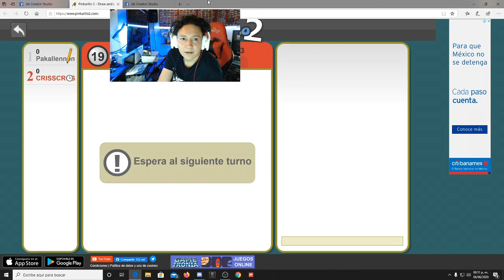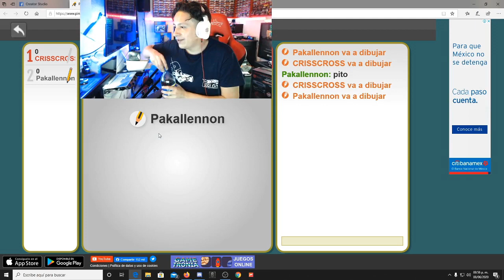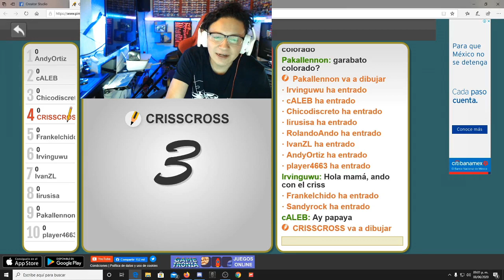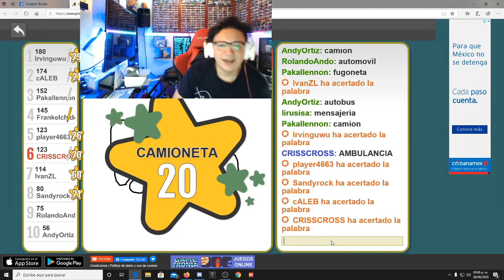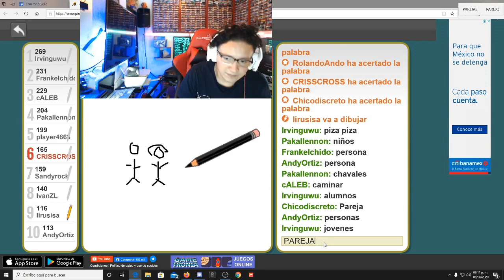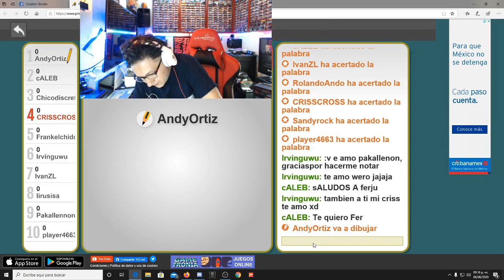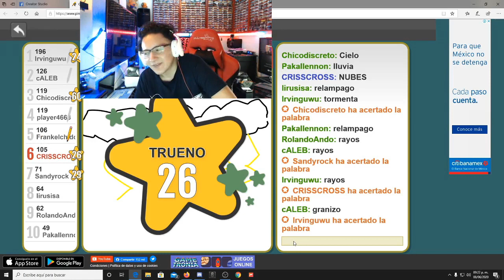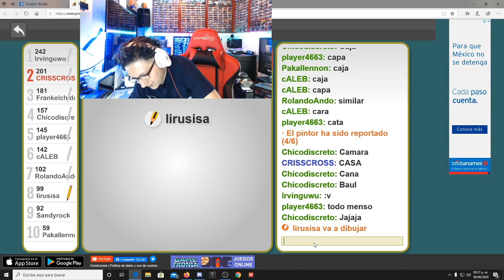PINTURILLO CON SEGUIDORES!! // Criss Martell